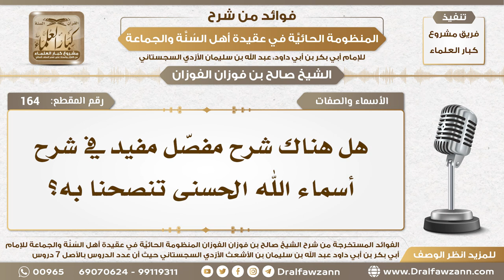164 - هل هناك شرح مفصّل مفيد في شرح أسماء الله الحسنى تنصحنا به؟ - الشيخ صالح الفوزان